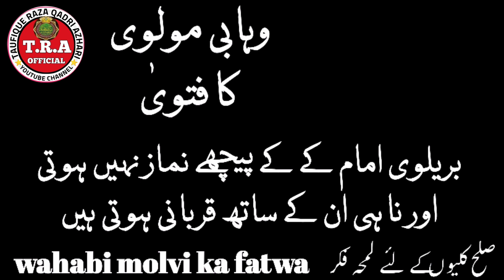barelvi imam k piche namaz nahi hoti / sunni k sath qurbani nahi hoti / wahabi molvi ka fatwa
barelvi imam k piche namaz nahi hoti
sunni k sath qurbani nahi hoti
wahabi molvi ka fatwa